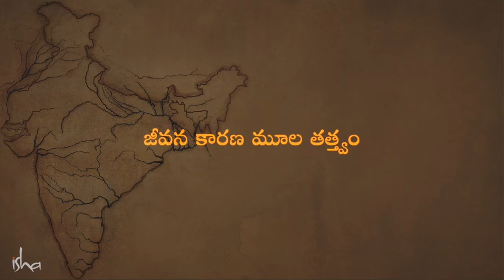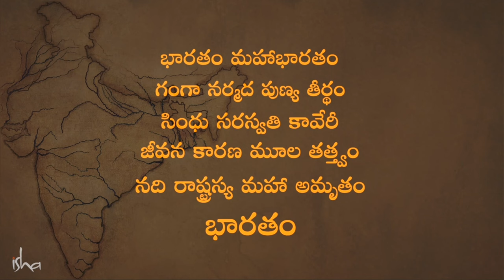భారత్ అని పిలవాలి, ఇండియా అని కాదు! Why We Should Say Bharat Not India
'భారత్' అని ఉచ్ఛరించి అది మీలో ఎలాంటి ప్రకంపన కలిగిస్తుందో చూడండి, ఇండియా అని అంటే అది మీలో ఎలాంటి ప్రకంపన కలిగిస్తుందో చూడండి; దీన్ని రెండు రోజులపాటు మీ మంత్ర జపంగా ప్రయత్నించండి, ఒక రోజు కేవలం ఇండియా, ఇండియా, ఇండియా అని అనండి; రెండో రోజు భారత్, భారత్, భారత్ అనండి - అది మీ వ్యవస్థపై ఏం చేస్తుందో గమనించండి, ఆపై మీరే నిర్ణయించుకోండి" - సద్గురు